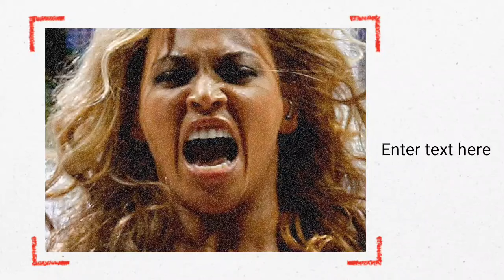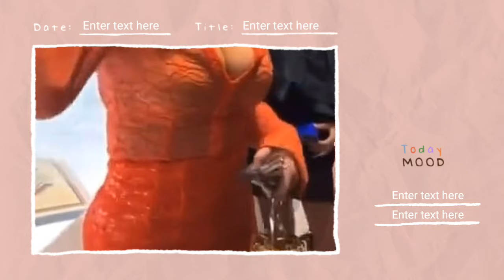5mins ago 🚨🛑. Beyoncé and Jay-Z just found out Blue ivy was R*PED. at the party the other night.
Beyoncé and Jay-Z's beloved daughter, Blue Ivy Carter, who is just 12 years old, has found herself in a distressing situation that has left her parents devastated.